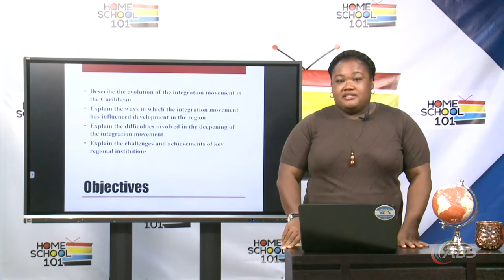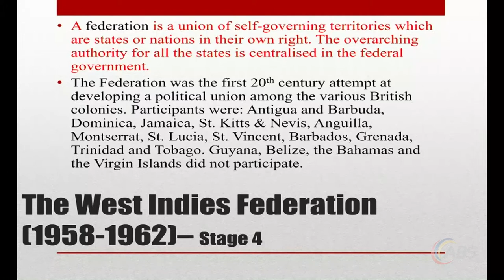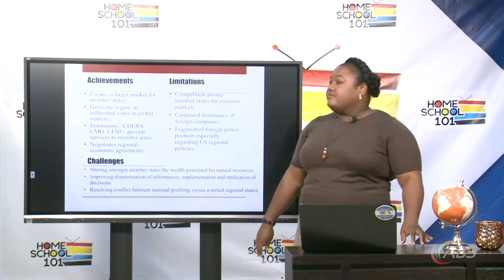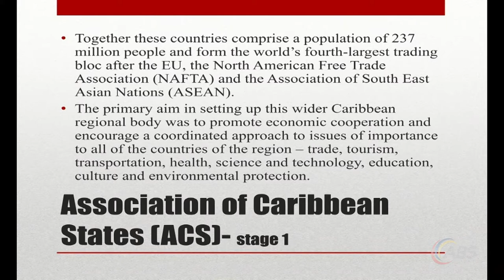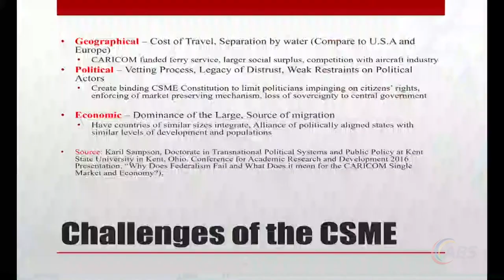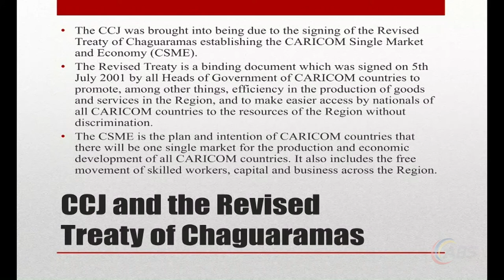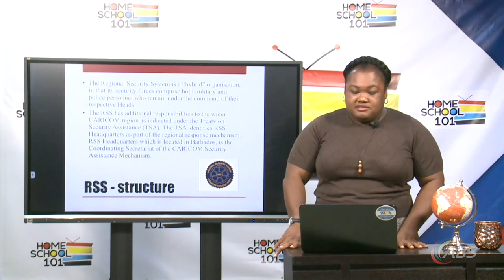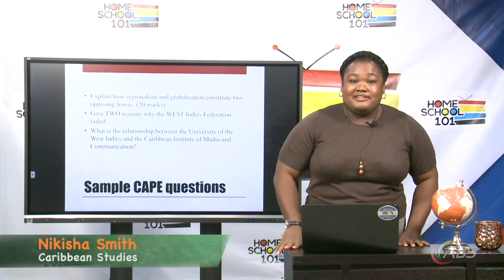CAPE Caribbean Studies - Caribbean Integration - Nikisha Smith